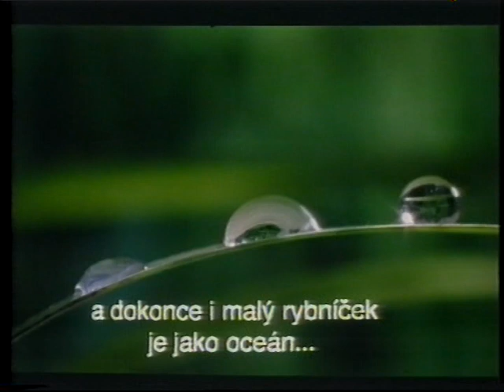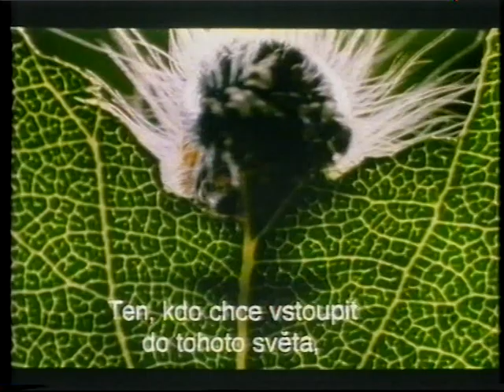Microcosmos - VHS trailer Intersonic